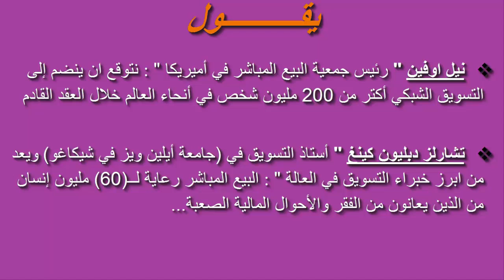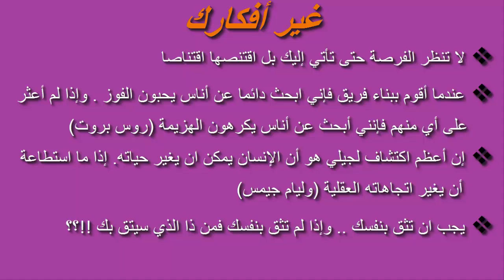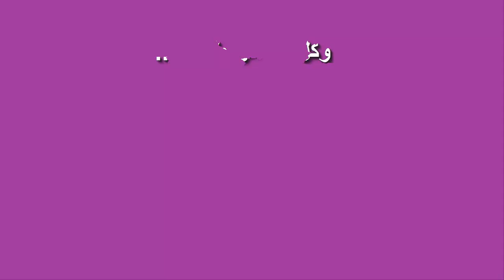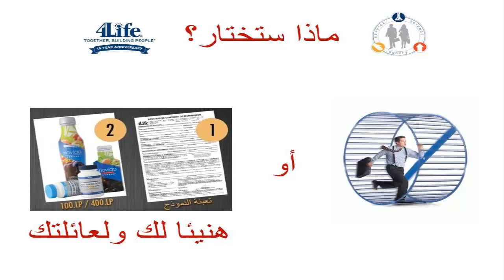4life agadir اسرار التسويق الشبكي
4life salam agadir